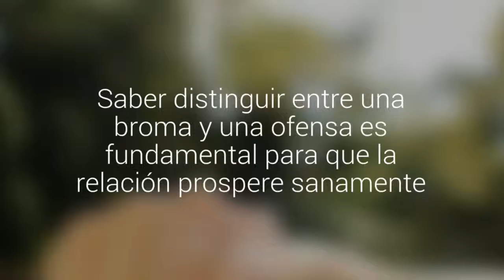¿Mi pareja me ridiculiza?: pon atención a estas señales si estás con alguien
Saber distinguir entre una broma y una ofensa es fundamental para que la relación prospere sanamente. Las ironías y las descalificaciones, son dos de las señales más peligrosas, que te demuestran que el otro te falta el respeto. Pueden ser la antesala de una agresión física